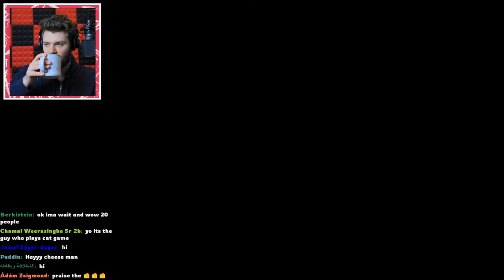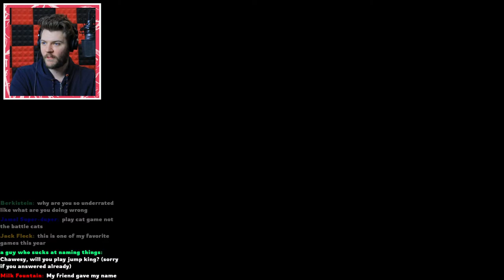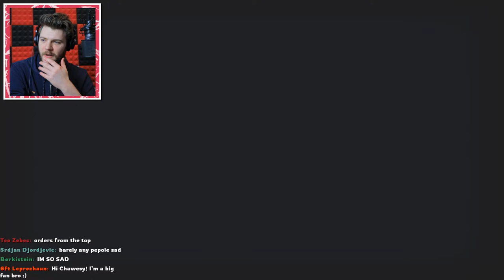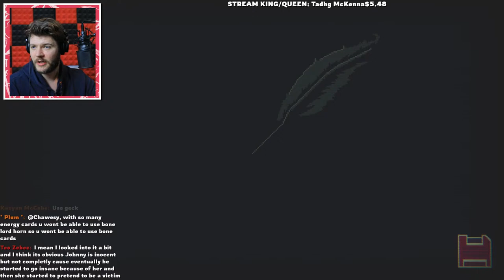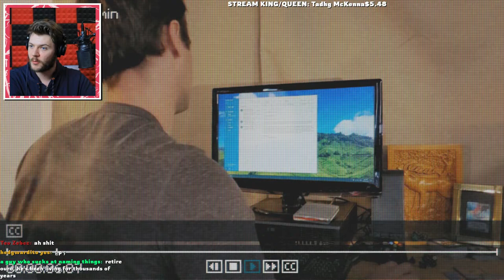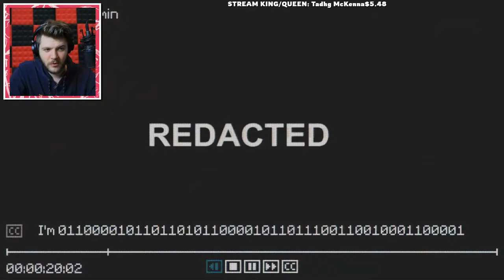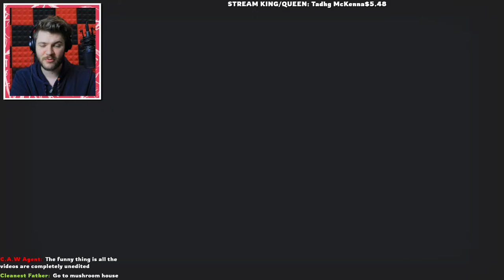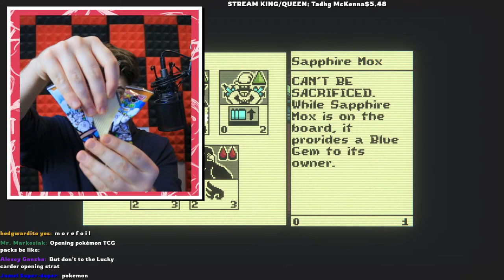SECRET OF THE STOAT | Inscryption ACT 2 and ACT 3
3:05:20 - 3:06:00 Epilepsy Warning

Adventuring into ACT 2 we find out the secrets of stoat or should i say PO3